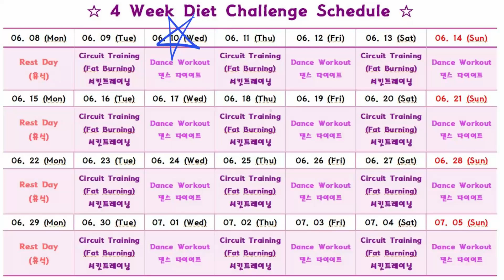[4 Week Diet Challenge] Day 2 | 15 minute Stretching Workout | 15분 스트레칭 | ABS | Sunny Funny Zumba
[4 Week Diet Challenge] Day 2 | 15 minute Stretching Workout | 15분 스트레칭 | ABS |  Choreo by Sunny | Sunny Funny Fitness | Sunny Funny Zumba | 홈트

▶ Workout Composed(운동구성) by Sunny.

★ 혹여나 안무 사용하실 경우, 창작안무이기 때문에 출처를 꼭 기재해주시거나 밝혀주시면 감사하겠습니다 ★